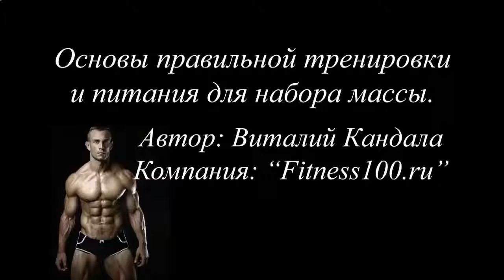КАК НАКАЧАТЬ V ОБРАЗНЫЙ ПРЕСС